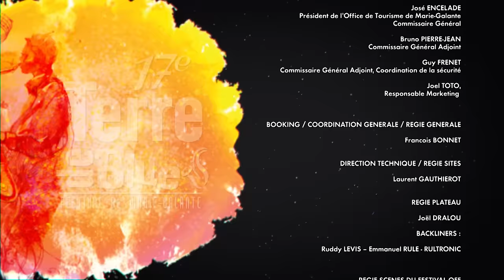CONCERT EXILE ONE TDB 2016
Exile One live "the complete concert" 2016